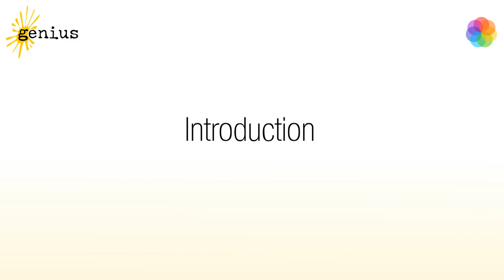Everything You Know About NLP is Wrong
Here is the new and improved introduction to my upcoming Udemy course and my presentation at the NLP conference.